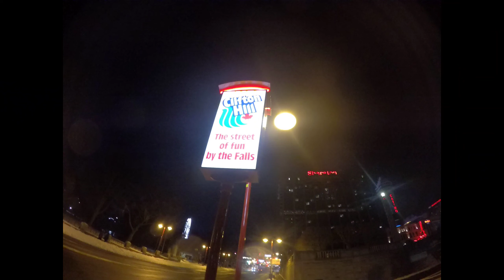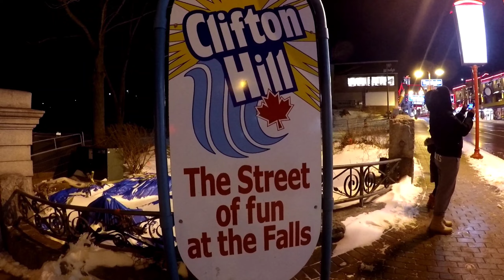Spending Family Day Weekend in Niagara | PULOY SQUAD TV 📺